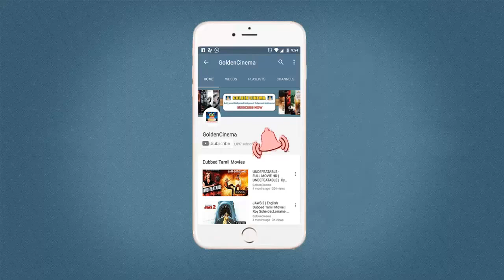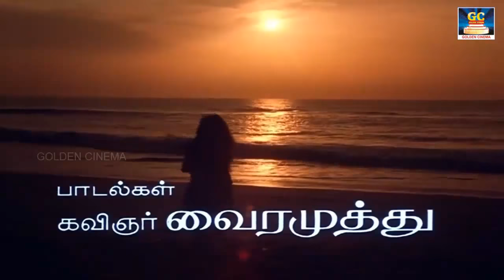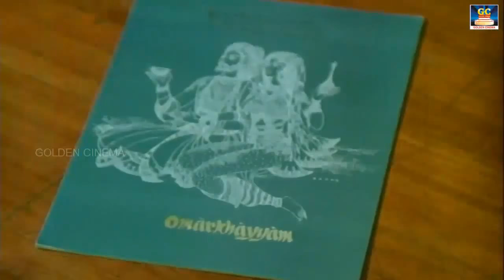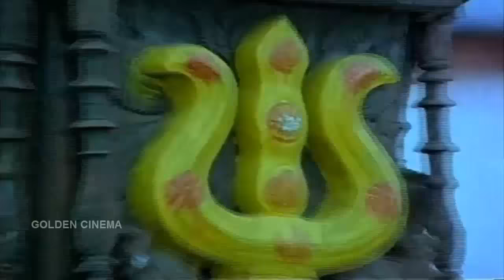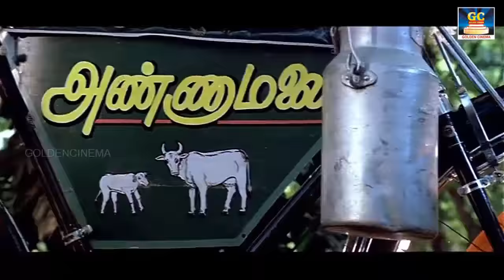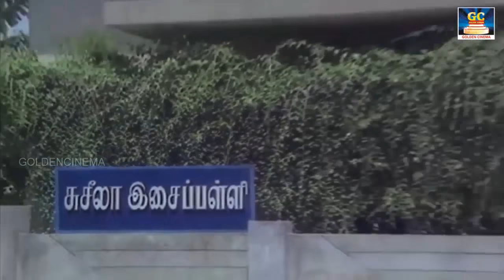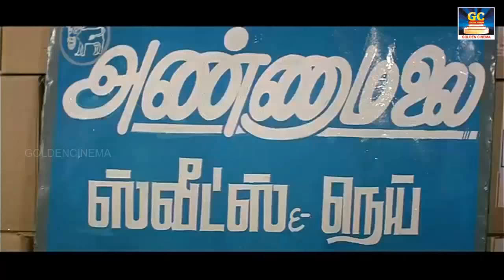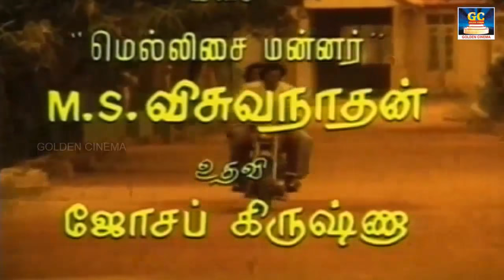உள்ளம் கேட்க்கும் ரஜினி கமல் பாடல்கள் | Ullam Ketkkum Rajini Kamal Songs | Rajini Hits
Rhythm Zone Presents "உள்ளம் கேட்க்கும் ரஜினி கமல் பாடல்கள்" Watch And Enjoy It

"RHYTHM ZONE"